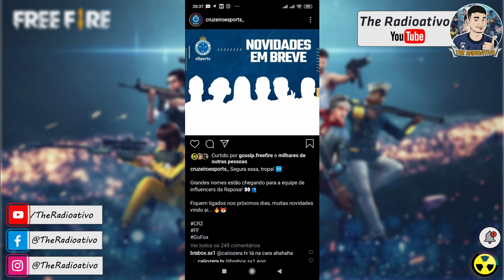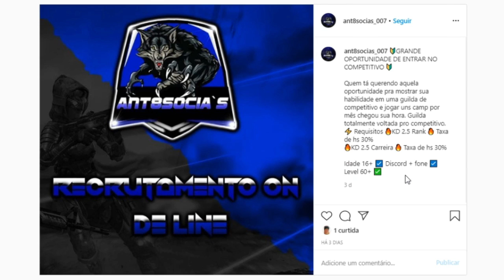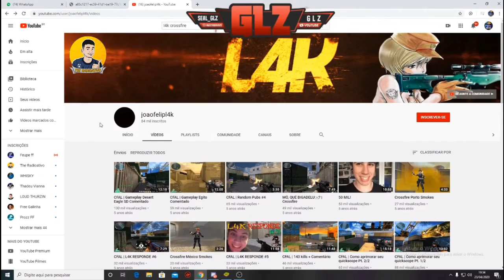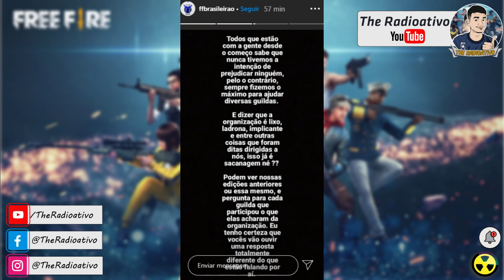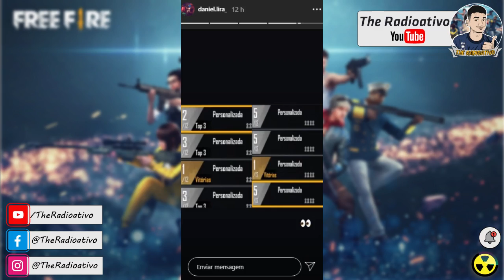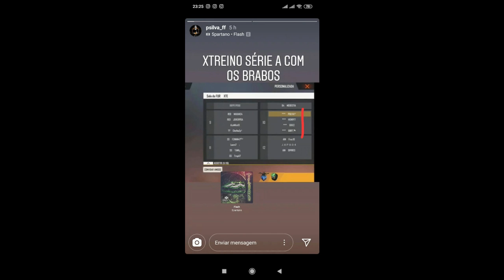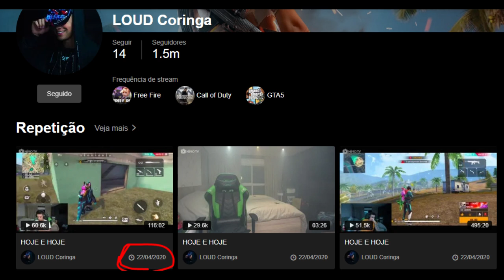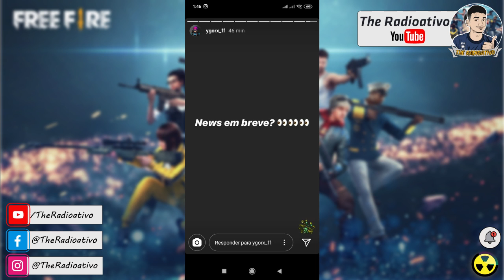BAK RELEMBRA a B4 ! LOUD PROVOCADA e RESPONDE ! REVANCHE LGD vs GOD ! NOBRU SAIU ! NAO JOGAM JUNTOS?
BAK RELEMBRA a B4STARDOS ! LOUD PROVOCADA e RESPONDE ! REVANCHE LGD vs GOD - NOBRU SAIU do corinthians ? moreira da intz fala sobre farpas na lbff ! reveja todas as noticias que envolvem o competitivo e mundo do free fire, xtreino, competicoes, campeonatos do free fire.